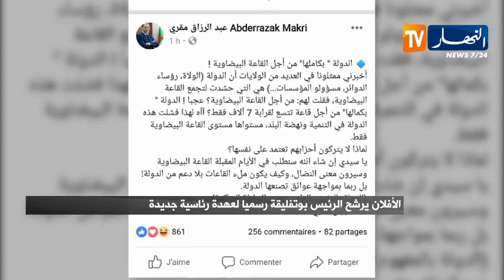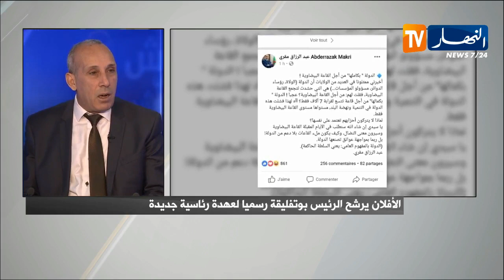نقاش على المباشر: الأفلان يرشح الرئيس بوتفليقة رسميا لعهدة رئاسية جديدة